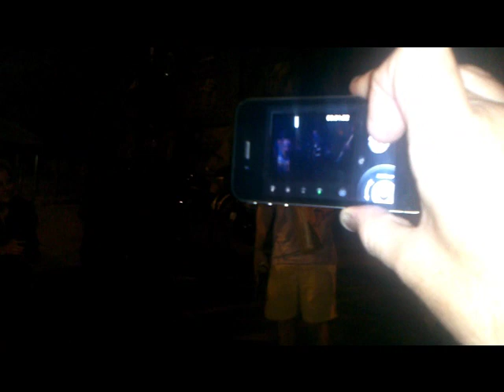Will And The People live on the street in Phnom Penh, 26/02/12, Pt 1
Will And The People, live on the street in Phnom Penh, after the gig at Latin Quarter. Tnx guys! Shot by Stefan V Jensen. Posted by postmaster1